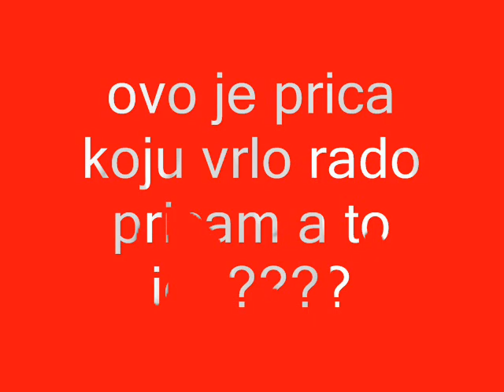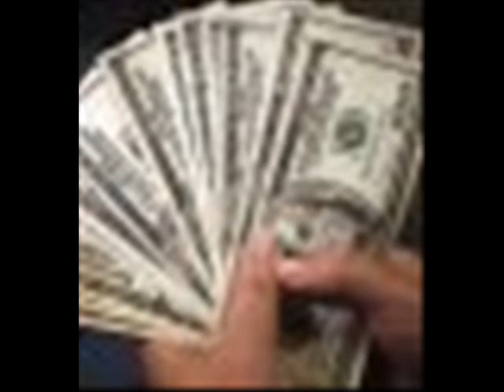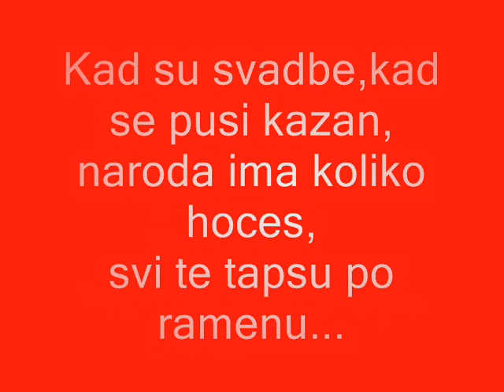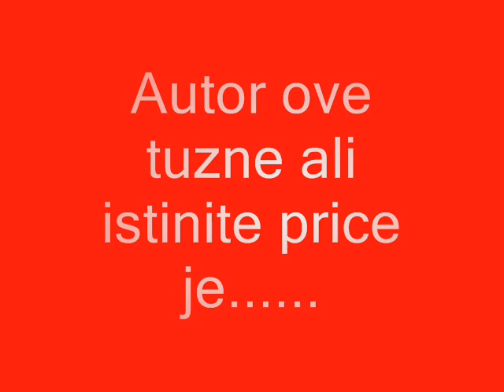Ja sam izbeglica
strasno